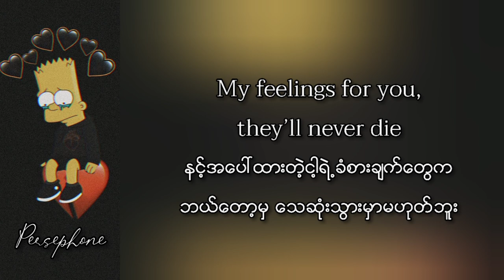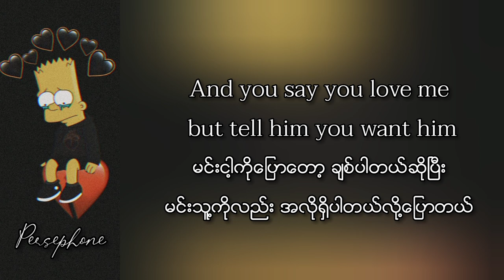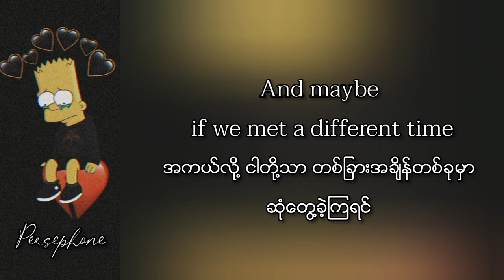Snøw , Teqkoi - You don't want me anymore | Myanmar Subtitles ( Lyrics )